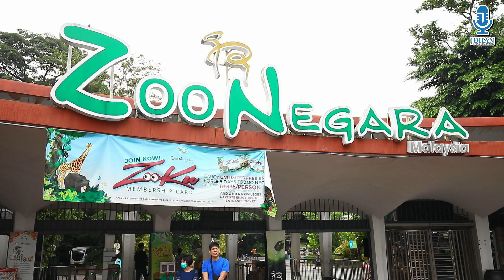Nur Damia Husna | Brand Ambassador Program at Zoo Negara on 9 July 2023 I Johan Speaking Academy